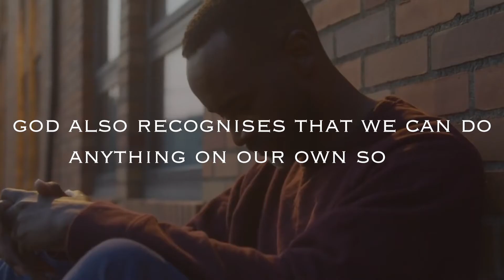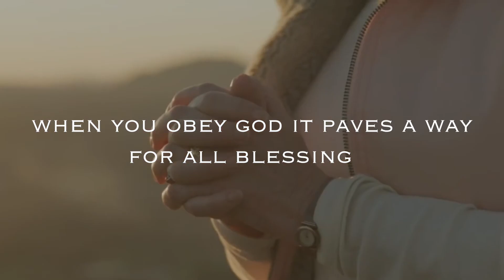OBEY GOD || Short Christian Motivational Video || SIS. KRUPA JEBARAJ || MMCS 17